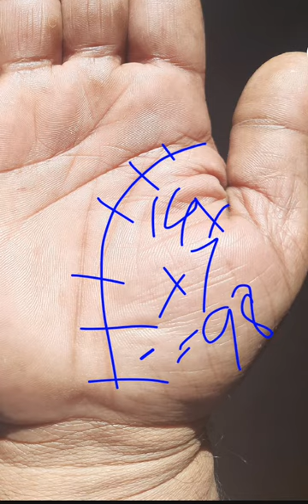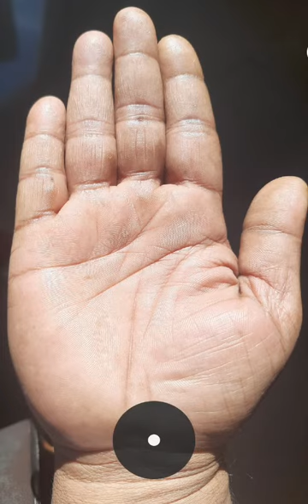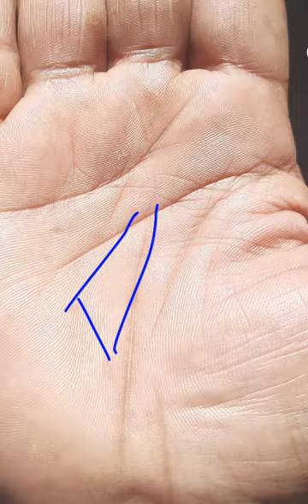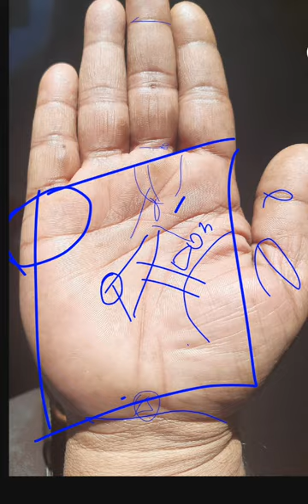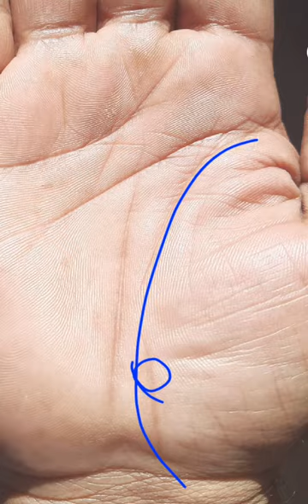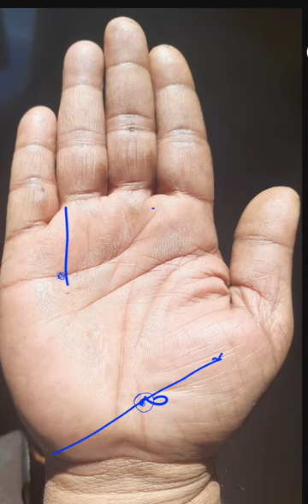Universal Question हमेशा पूछिए आयु विद्या धन//शव परीक्षण में अनोखी बात heart line पर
हाथ में धन देखना कठिन होता है